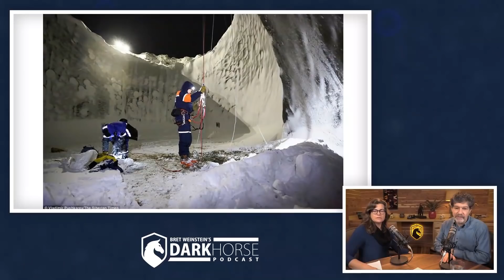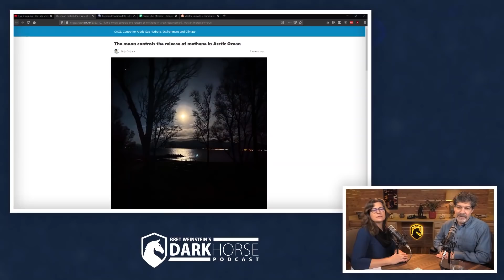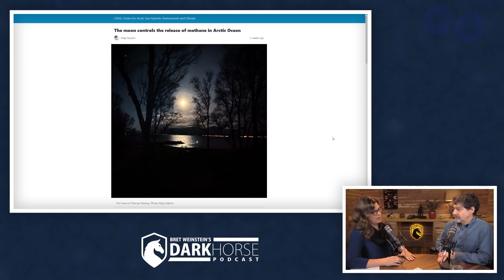Hopeful climate change news on frozen methane release (from Livestream #60)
Methane ice, methane permafrost, methane release - some good climate change science news to end 2020! Happy New Year everyone!